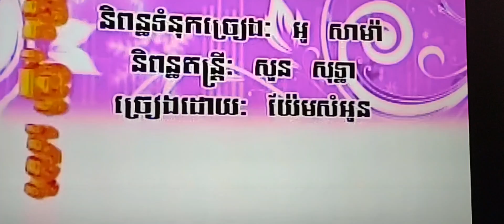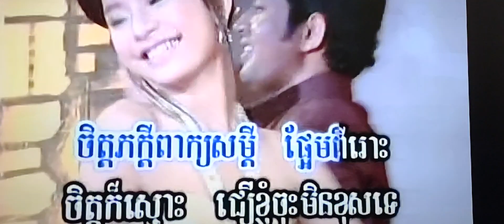December 25, 2023